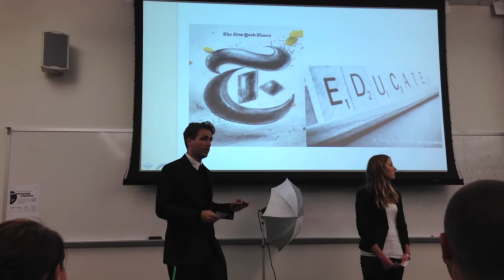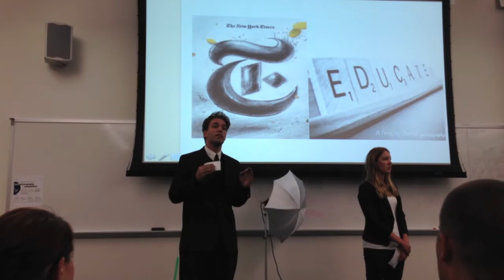NYT Presentation & Interview with Bill Clinton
My study group finishes their presentation with a quick look at the New York Times' efforts to promote education with a quick "interview" with former President Bill Clinton.